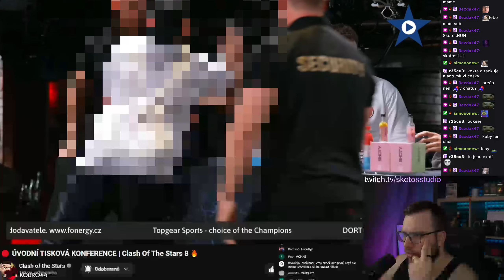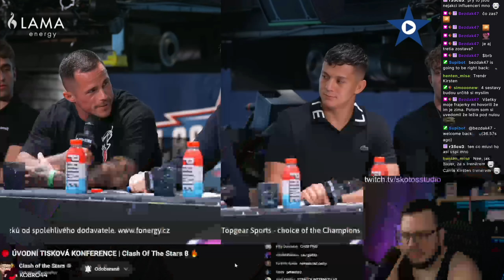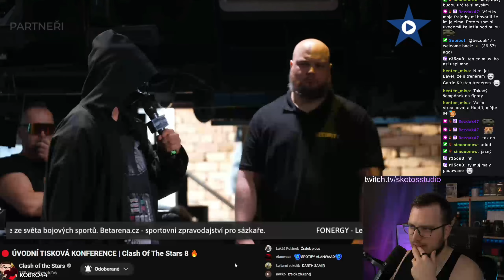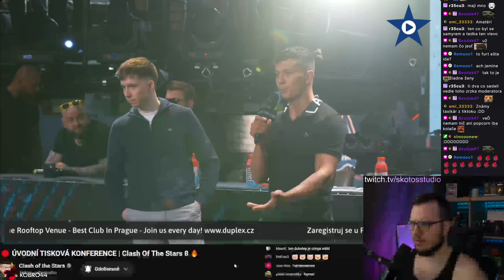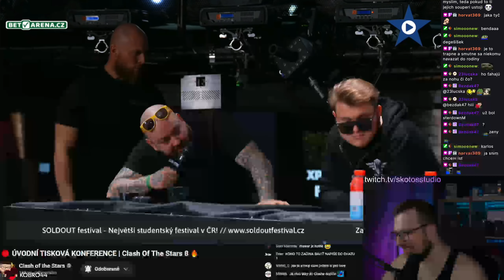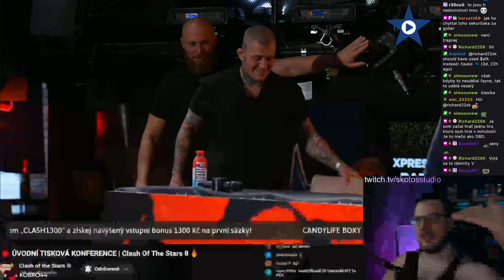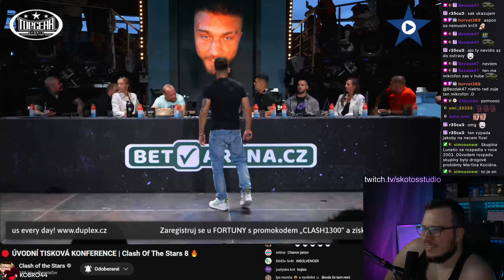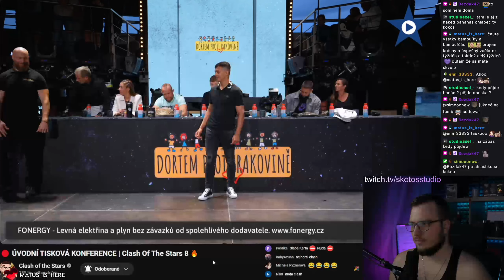REAKCIA na Úvodnú tiskovku CLASH 8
Úvodní tiskovka Clash of The Stars 8 byla opět nabitá. Bohužel to vypadá, že tato karta je slabší než předchozí Clashka. Nabere to ještě na obrátkách?

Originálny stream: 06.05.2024